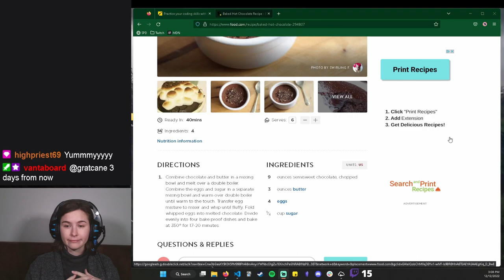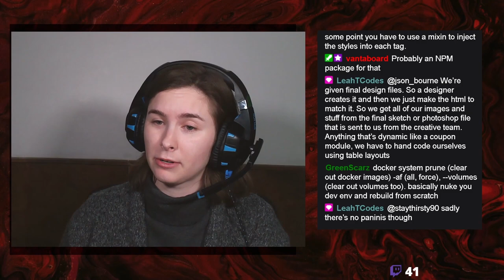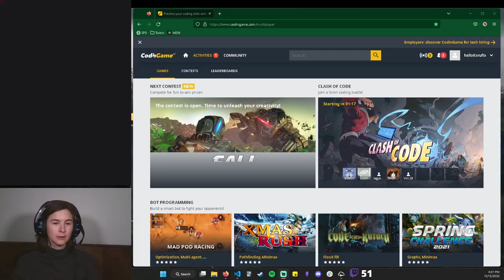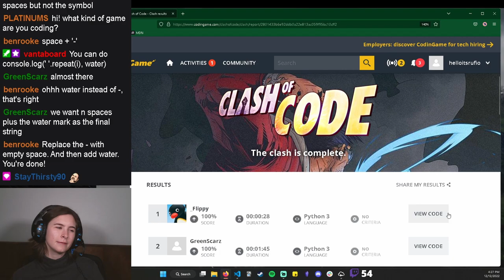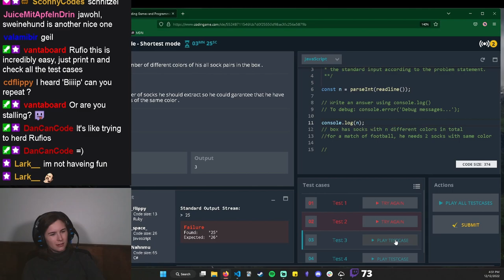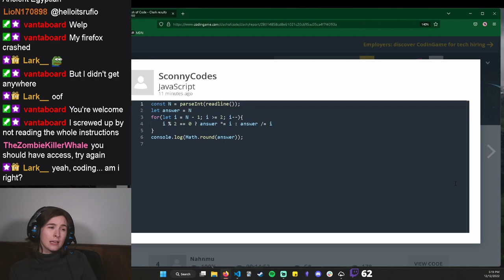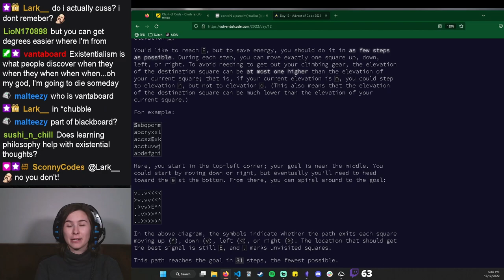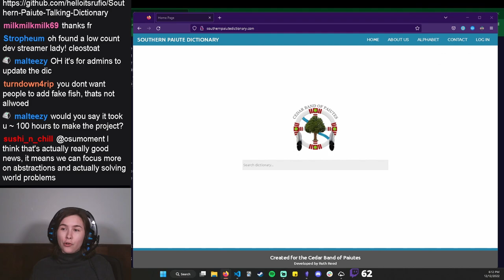December 12, 2022: second week as a software engineer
Rufio talks about things like her second week of work, making it in tech, feeding yourself well, the American medical system, and then does some Codingame.
100devs is a free online full-stack JS agency and training program. If you're trying to break into tech, visit @learnwithleon 's channel. They're the instructor and founder of 100devs and put all their previous classes there.

If you want to join the 100devs Discord community to help you on your coding journey, you can follow this

Rufio is a member of the 100devs Stream Team, meaning she's an official streamer for the boot camp.
TIME CODES:
CHATTING
0:00 - Intro
1:55 - Beginning of VOD
3:30 - Bennie story
5:32 - Baked hot chocolate
6:53 - Can you make it into tech if you grind it out for a few years?
11:05 - Are we doing Codingame today?
13:32 - Linux and Neovim
14:35 - Rufio got a new mouse!
16:04 - Week 2 recap of new jorb
26:39 - Discussion of sugar and food
37:17 - Why'd Rufio major in Spanish in college?
39:02 - Doctor/medicine rants
46:01 - Did Rufio's 100devs experience help working as a SWE?
CODINGAME
54:32 - Codingame time
57:40 - First Codingame challenge
1:10:03 - Reviewing solutions for first challenge
1:20:28 - Second Codingame challenge
1:23:06 - juicemitapfelndrin raid
1:31:40 - Solved second challenge
1:33:56 - Audio engineering stream sound issues
1:39:40 - Third Codingame challenge
1:51:23 - Reviewing solutions for third challenge
CHATTING AGAIN
1:59:43 - Does Rufio have a special lighting setup for stream?
2:02:50 - Briefly looking at some advent of code problems
2:03:33 - Rufio's process of getting her jorb
2:12:03 - Existentialism and philosophy
2:14:05 - Rufio is gifted pasta
2:14:41 - Entry-level existentialism recs
2:19:35 - Rufio was (is?) a brutal reviewer of books and movies
2:20:41 - On the meaning of life
2:27:16 - What field in programming does Rufio want to target?
2:28:46 - Rufio's tips for making personal coding projects + Southern Paiute Dictionary
2:34:11 - Outro